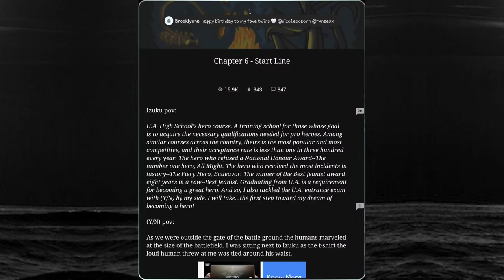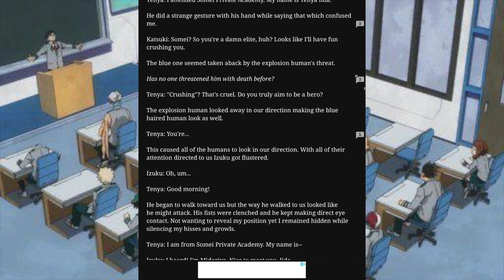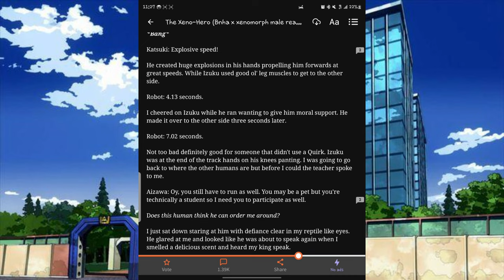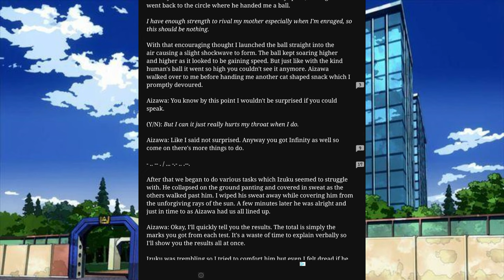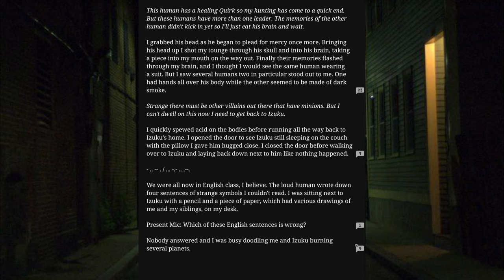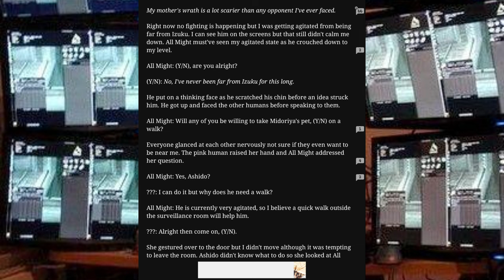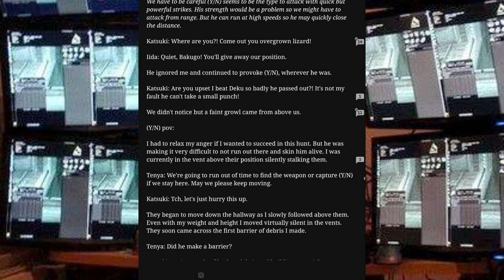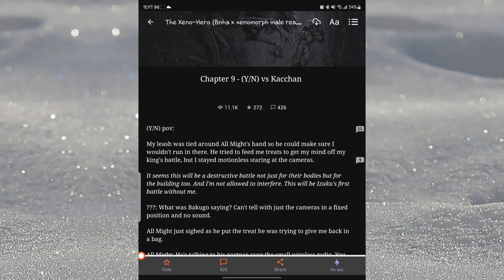The Xeno-Hero (Bnha x xenomorph male listener) ch.7-9!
0:00 - intro
1:15 - what we are reading today!
1:30 - recap
4:41 - WARNINGS!!
5:39 - start reading/ Ch.7 (what i can do for now )
41:25 - ch.8 (rage, you damm nerd)
1:09:22 - Ch.9 ((Y/N) vs kacchan)
1:38:18 - Psa to all the Bakugo fans
1:40:00 - Do you think Bakugo will finally learn his lesson? Let me know in the comments down below!
1:40:16 ‐U GUYS BETTER BE SUBSCRIBING!

author! - @pengualicious27

Wattpad: @you_poor_thing

Archive of Our Own: @Queen_of_dreamland

♪ [non copyright music] Lofi Type Beat - Changing Times | aesthetic lofi music / Lofiru